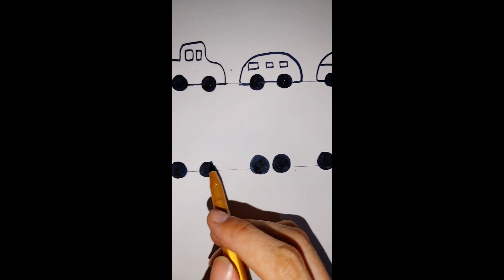Drawing vehicles from dots |Easy drawing of cars#viral#carslover